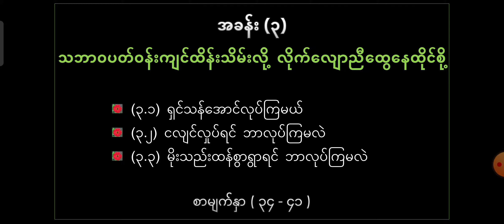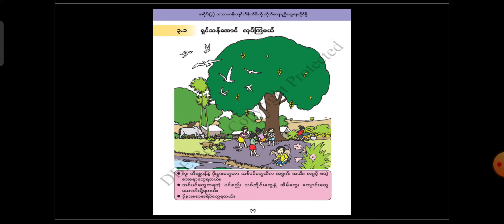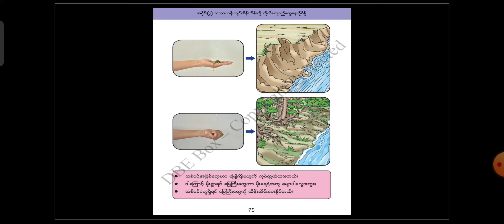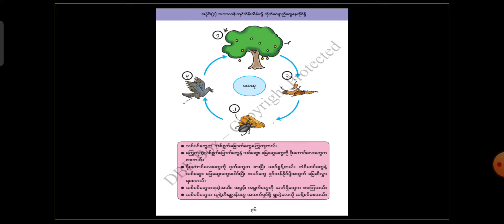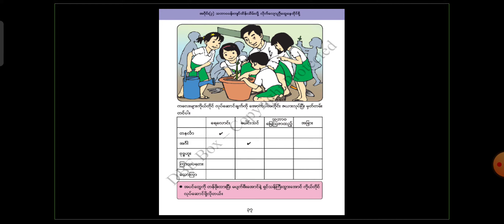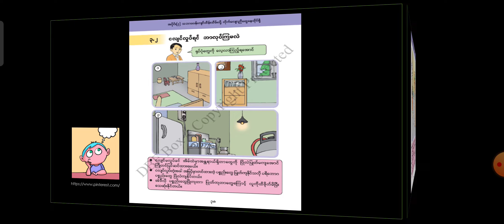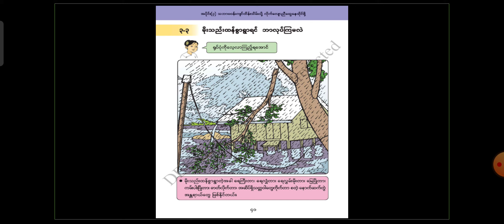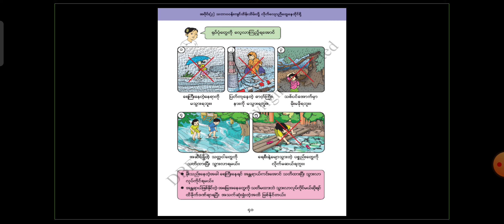G2_Life_Skills_Chapter_3_Lesson_3.1_3.2_3.3